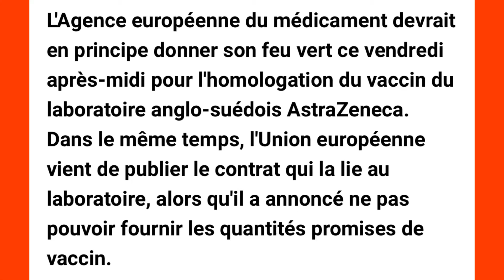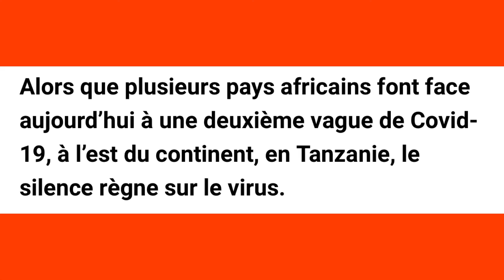Colombie: huit ex-chefs FARC accusés de crimes contre l'humanité